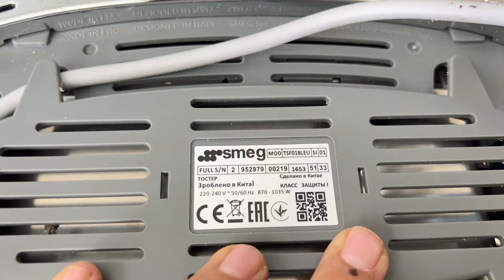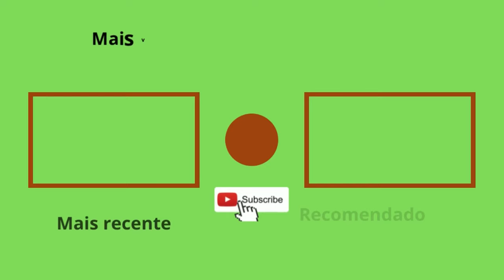Torradeira Smeg não liga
A sua torradeira deixou de ligar?! Este pode ser o seu problema! Assista o vídeo para entender a solução do seu problema!
Espero ter ajudado com o vídeo!
Bem vindos ao Canal SOS Eletrodomésticos 💡🔌⚒
Este canal tem o objetivo de ajudar-vos a consertar os vossos próprios eletrodomésticos sem gastarem muito dinheiro em reparações!

✅🔔Ative o Sino para ficar por dentro das atualizações.